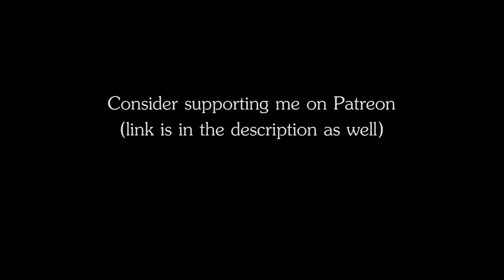RPG | D&D Ambience - Violent Storm (wind, thunder, rain), 1 hour version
RPG | D&D Ambience - Violent Storm
The ambience of heavy rain, roaring thunder and howling wind.